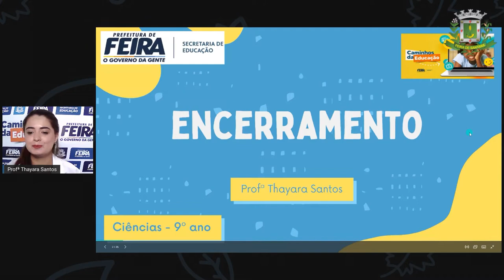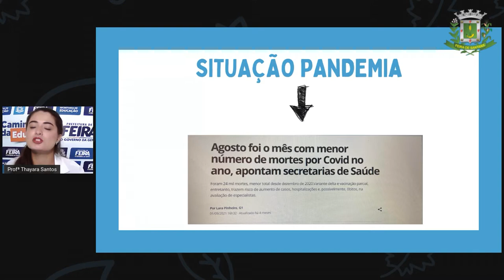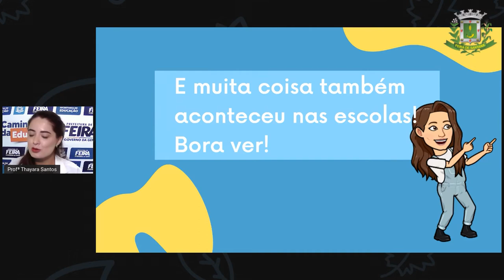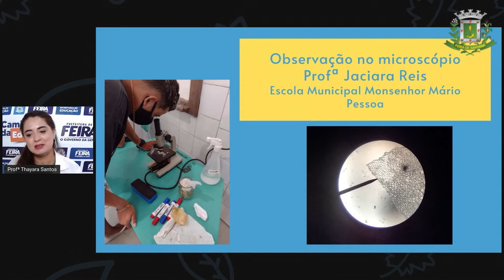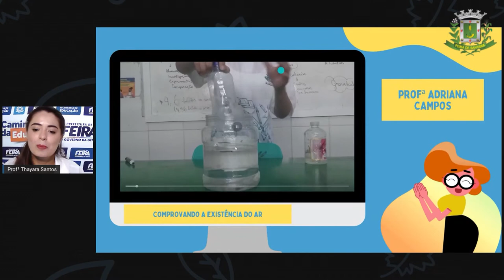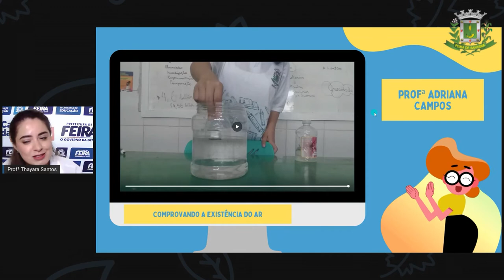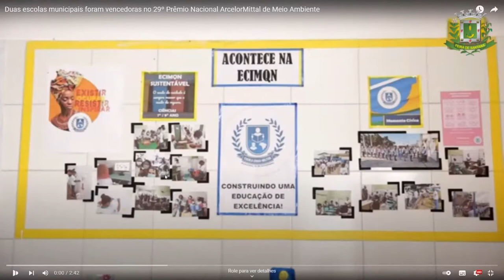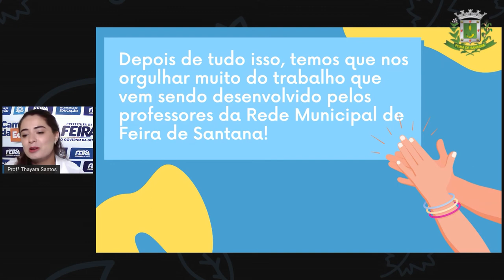9ºANO AULA 42 Profª Thayara Santos Ciências ENCERRAMENTO